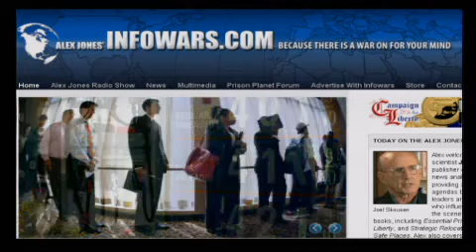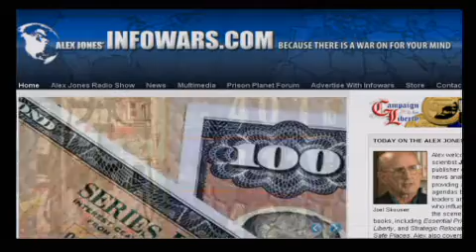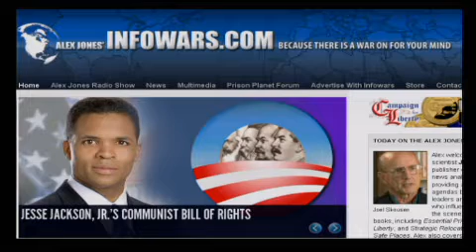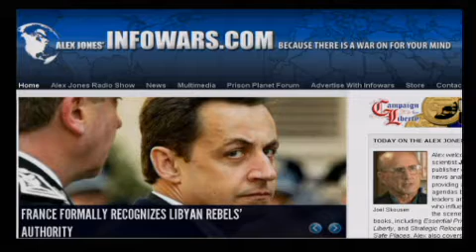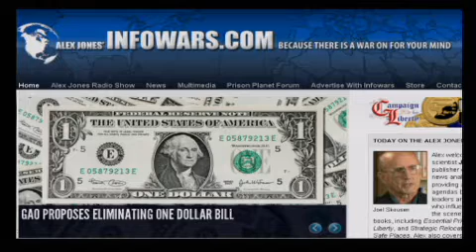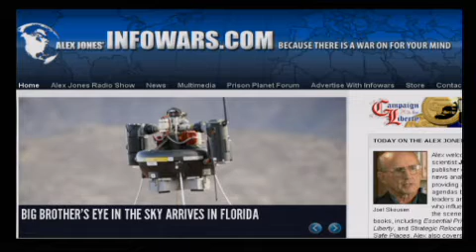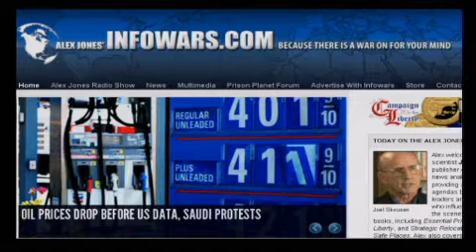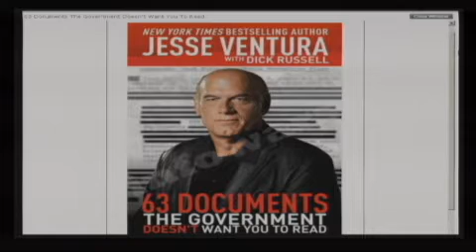The Alex Jones Show LIVE - March 10th 2011 - Part 5 of 13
Alex welcomes back to the show political scientist Joel Skousen, editor and publisher of World Affair Brief, a weekly news analysis service dedicated to providing an understanding of the hidden agendas behind the actions of world leaders and other powerful individuals who influence government from behind the scenes. Skousen has written several books, including Essential Principles for the Conservation of Liberty, and Strategic Relocation -- North American Guide to Safe Places. Alex also covers the latest news and takes your calls.